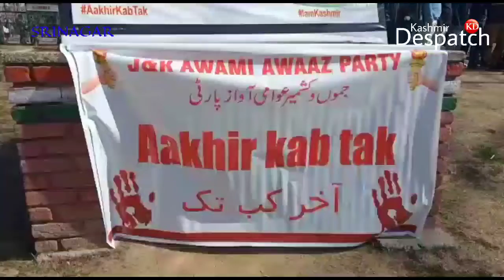J&K Awami Awaaz party hold convention in Srinagar